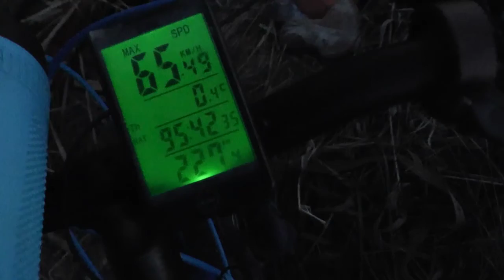Рыбалка на щуку на живца с берега / поиск щуки на реке / ловля живца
Щука – это весьма популярный зубастый хищник, который пользуется особым спросом, как среди профессиональных рыболовов, так и среди начинающих рыбаков-любителей. Такую особенность можно объяснить широким распространением хищника в разных пресноводных водоемах, огромным приплодом и отличным клевом практически во все сезоны.
💥Поддержать мой канал можно здесь

 Карта UAH 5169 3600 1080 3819
 Карта USD | EUR 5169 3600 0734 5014